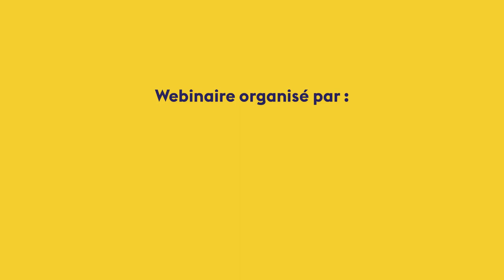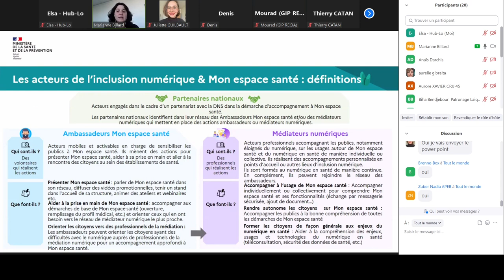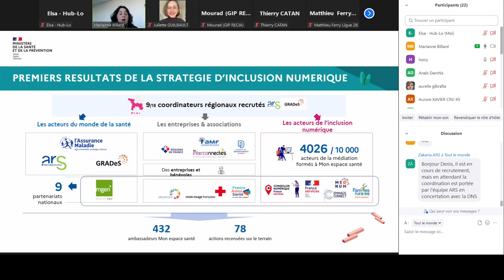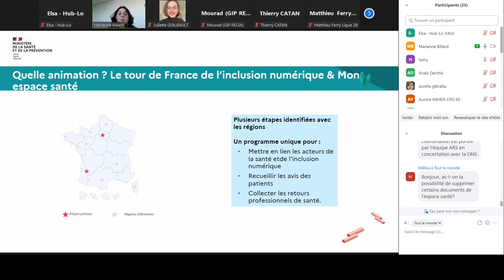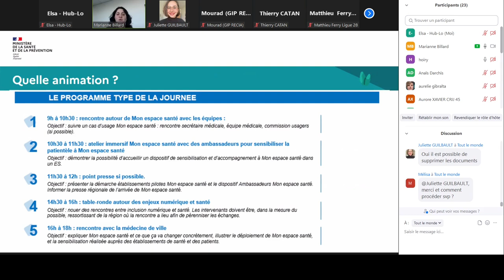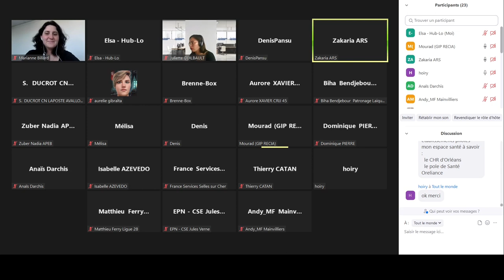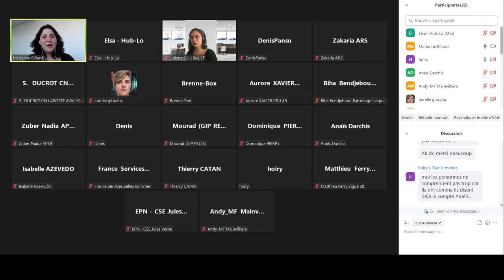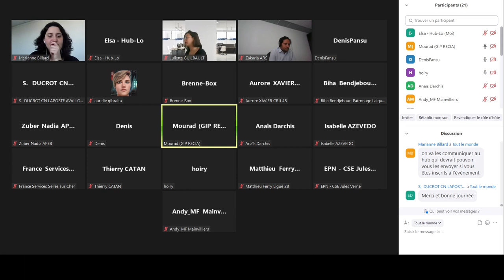Webinaire : présentation des ambassadeurs Mon Espace Santé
Au cours de ce webinaire, qui s'est tenu le 23 juin 2022, découvrez le dispositifs des ambassadeurs de Mon Espace Santé.